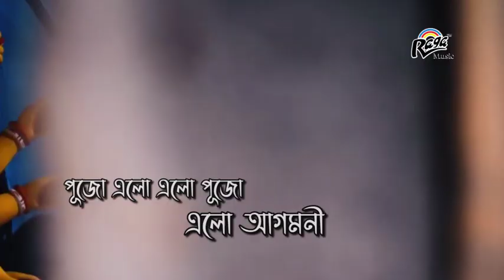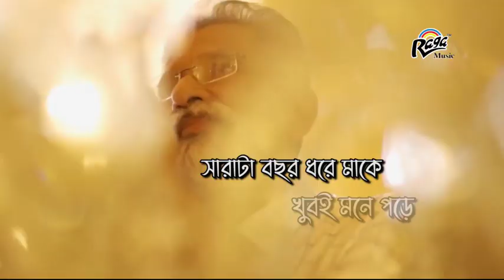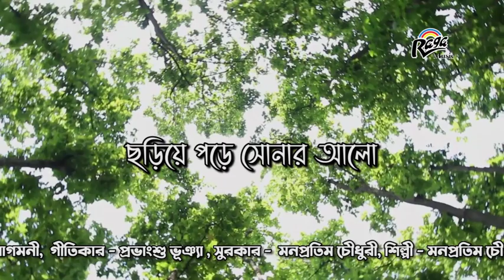Pujo Elo Elo Pujo |Bengali Puja Song |:Manapratim Choudhury|Raga Music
Song:Pujo Elo Elo Pujo
Album:Pujo Elo Elo Pujo
Singer:Manapratim  Choudhury
lyricist:Provanshu Buiya
Music Director:Manapratim  Choudhury
Music Label: Raga Music Communications Pvt.Ltd.